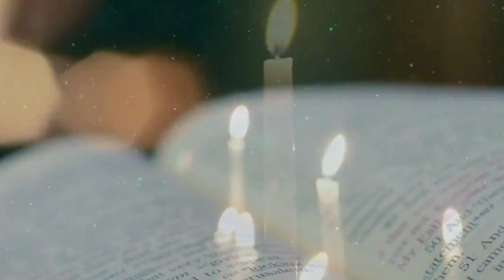Oordenking 28 Julie